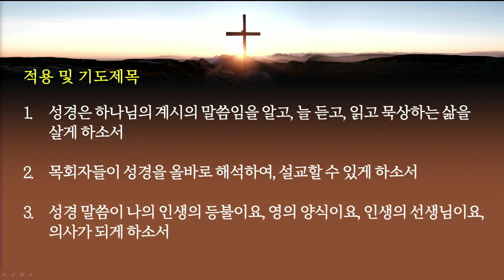[2024.8.21] 아현교회 수요예배 설교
제목: 성경은 하나님의 말씀입니다
본문: 벧후1:19-21